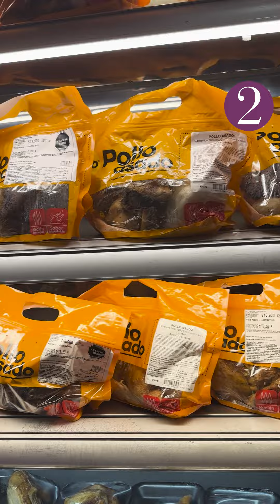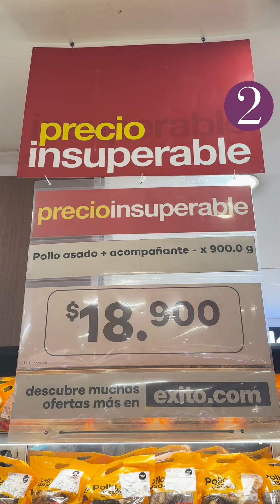¿Cuál almacén vende el pollo asado más barato de Bogotá y cómo logran tremendo precio?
En los almacenes Éxito se consigue desde una presa de pollo con papa hasta el pollo entero por menos de $20 mil, con lo que muchos le hacen una gambeta a la carestía